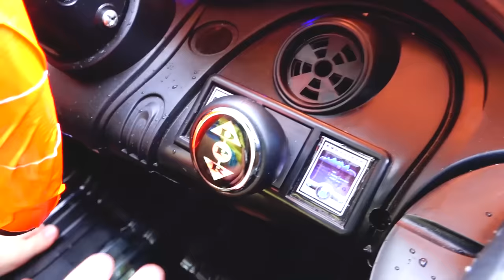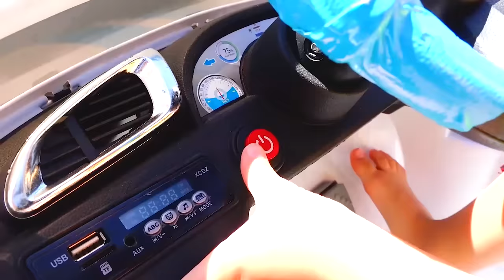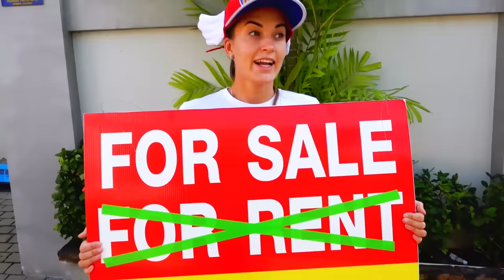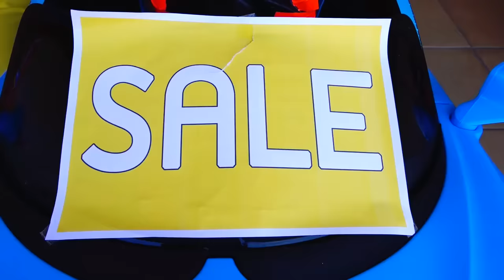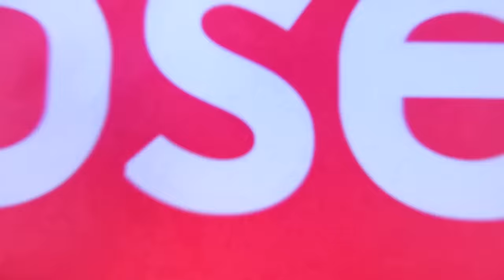Collection d'histoires - Voitures pour enfants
Collection de vidéos amusantes pour enfants sur les voitures. Vlad et Nikita jouent et conduisent leurs voitures.